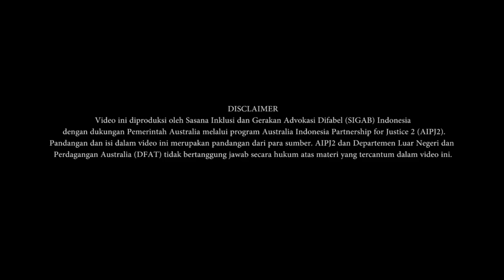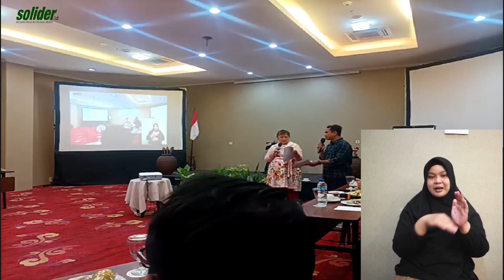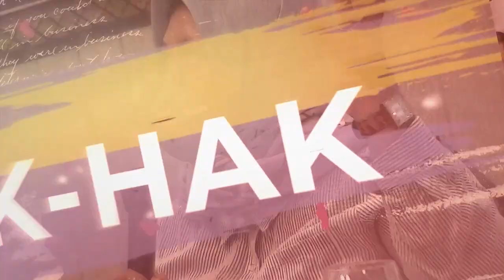DLC PART 1: BAGAIMANA REKOMENDASI UPR DAN CRPD MENGAKOMODIR AKSES KEADILAN BAGI DIFABEL?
Halo Sobat Inklusi, Pemerintah sedang menyosialisasikan RUU KUHP yang sempat terjeda sejak September 2019. Ada banyak substansi dalam RUU KUHP yang dinilai masih menimbullkan kontroversial di masyarakat, salah satunya bagi masyarakat disabilitas. RUU KUHP dinilai minim partisipasi masyarakat disabilitas dan lebih didominasi pendekatan medis, ketimbang pendekatan Hak Asasi Manusia.

Selain itu beberapa pasal disinyalir bermasalah dan berdampak negatif pada masyarakat disabilitas, mulai dari menguatnya stigma sampai terkait pertanggungjawaban pidana ketika disabilitas berhadapan dengan hukum.

Simak diskusinya yuk..